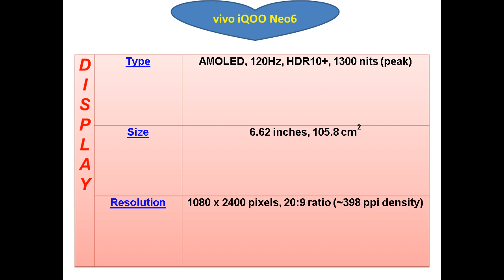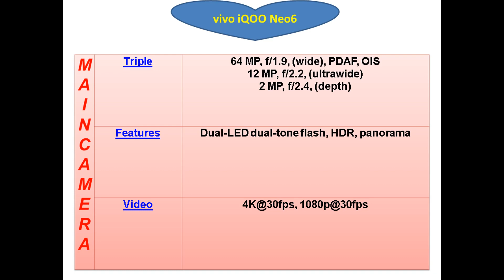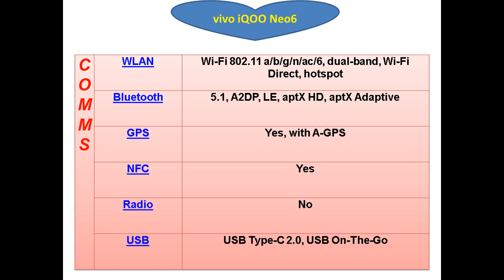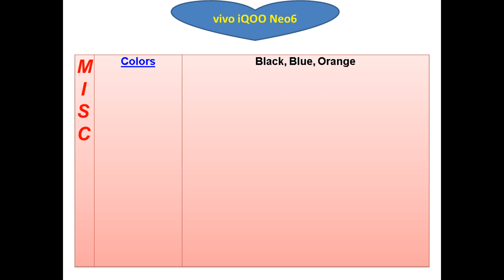vivo iQOO Neo6 All the information of the phone is in this video فون کی تمام معلومات اس ویڈیو میں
फोन एक मोबाइल डिवाइस है जो सेलुलर नेटवर्क पर डेटा प्रसारित और प्राप्त करता है। यह वीडियो फोन के डिजाइन, विकास और संचालन पर चर्चा करता है।

# vivo iQOO Neo6#5G Vivo Y21aSeries PhotographyRedefined Smart Phone Compare And Technology